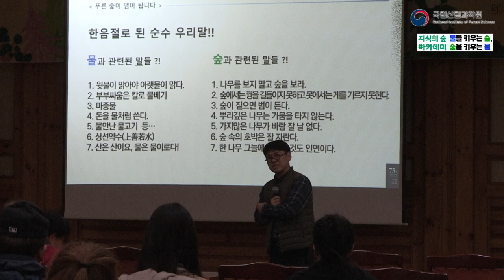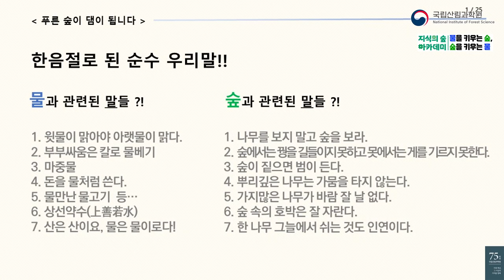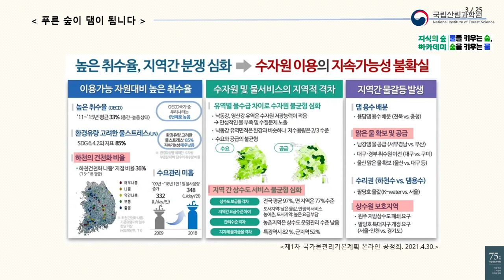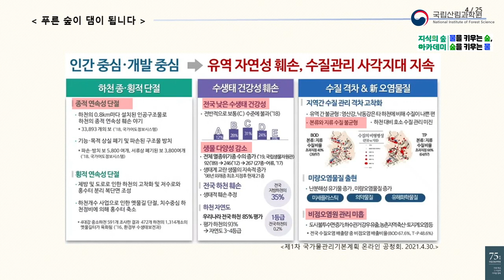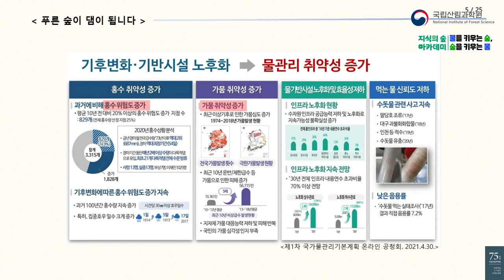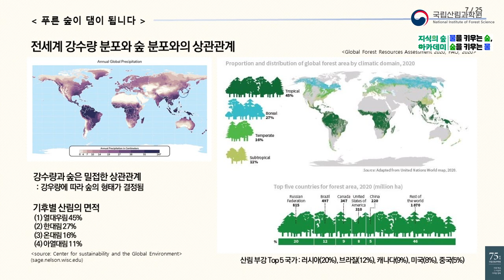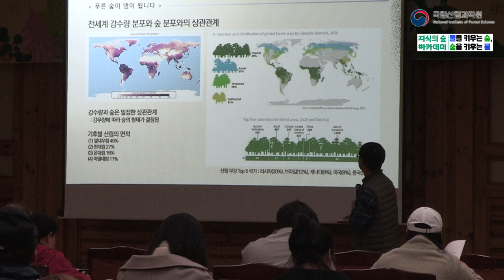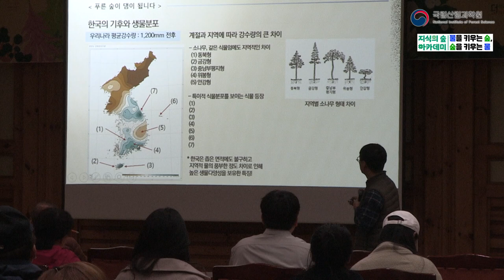[지식의숲 아카데미] 물을 키우는 숲, 숲을 키우는 물-제1부-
세계가 정한 환경 관련 기념일과 연계한 산림과학 주제로, 국립산림과학원은 지난 3월에 ‘세계 산림의 날(3월 21일)’과 ‘세계 물의 날(3월 22일)’을 기념하여, 숲과 물을 함께 바라보는 ‘물을 키우는 숲, 숲을 키우는 물’을 주제로 진행하였습니다.